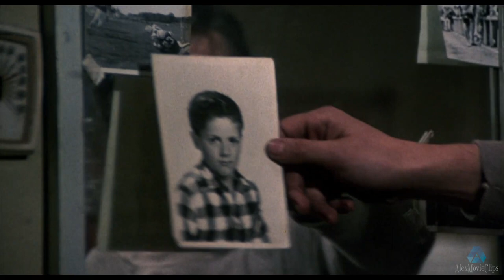Rocky is sad about Creed's passing. Music video (No Easy Way Out)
scene from the film Rocky IV (1985)

After reclaiming the boxing championship title, Rocky Balboa (Sylvester Stallone) plans to retire and live with his wife, Adrian (Talia Shire). However, during an exhibition match, Rocky's friend Apollo Creed (Carl Weathers) is mercilessly beaten to death by hulking Russian newcomer Ivan Drago (Dolph Lundgren). Rocky vows payback against Drago and flies to Russia to train for a Christmas Day fight. Despite their different training methods, Rocky and Drago both wage a long and intense match.

Director: Sylvester Stallone
Producer: Robert Chartoff, Irwin Winkler
Writer: Sylvester Stallone
Actors: Sylvester Stallone , Talia Shire , Burt Young , Carl Weathers , Brigitte Nielsen , Tony Burton , Michael Pataki , Dolph Lundgren , Stu Nahan ,
R.J. Adams , Al Bandiero , Dominic Barto , Danial Brown , James Brown , Rose Mary Campos , Jack Carpenter , Mark De Alessandro , Marty Denkin , Lou Fillipo , James 'Cannonball' Green
Genres: Drama , Sport

Non-Profit Channel.